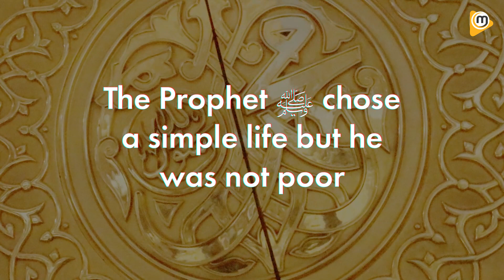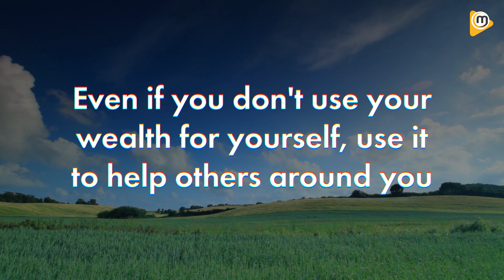Ismail Kamdar | Dua For Financial Freedom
The importance of financial freedom cannot be understated, it will not only give you a certain degree of independence but also enable you to help the poor and needy around you. Make this dua every day to achieve financial well being alongside your practical efforts to achieve the same.  The Dua is as follows: اللّهُـمَّ اكْفِـني بِحَلالِـكَ عَنْ حَـرامِـك، وَأَغْنِـني بِفَضْـلِكِ عَمَّـنْ سِـواك another dua that is recommended to make every morning and evening: اللّهُـمَّ إِنّـي أَعـوذُبِكَ مِنَ الْكُـفر، وَالفَـقْر

In fact, being financially independent is one of the qualities that is loved by Allah swt. In a hadith, the Prophet said, "Allah loves the servant who is God-conscious and is free from want and is hidden (from the view of people)." [Sahih Muslim, 2965]